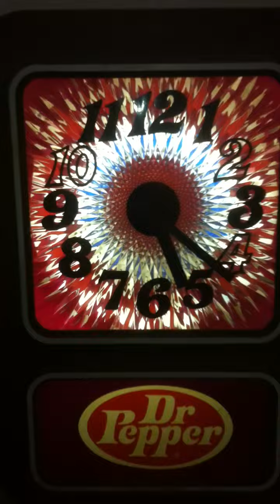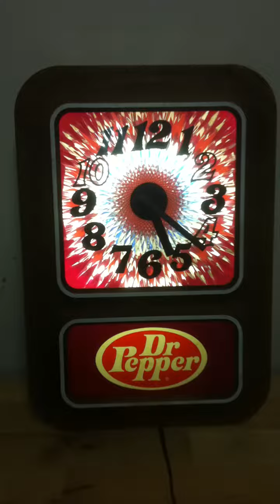VINTAGE DR. PEPPER CLOCK LIGHT! SOLD!!!!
1970'S VINTAGE DR. PEPPER ADVERTISING SODA CLOCK LIGHT.100% IN WORKING CONDITION! KEEPS TIME AND LIGHTS UP! NO ISSUES! ALL ORIGINAL!